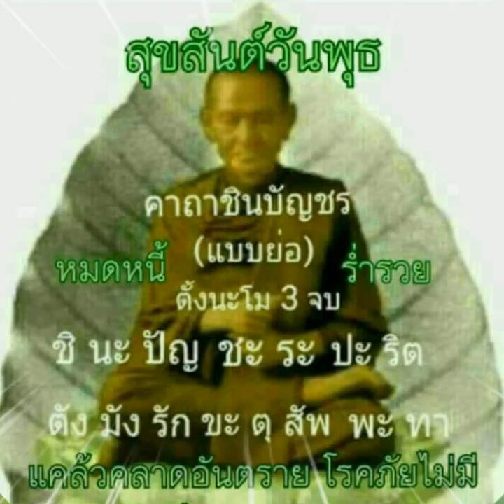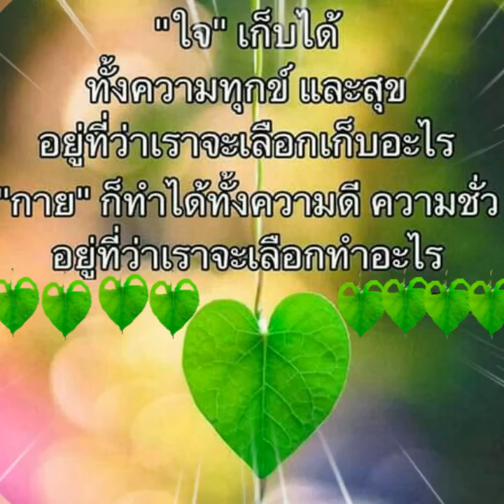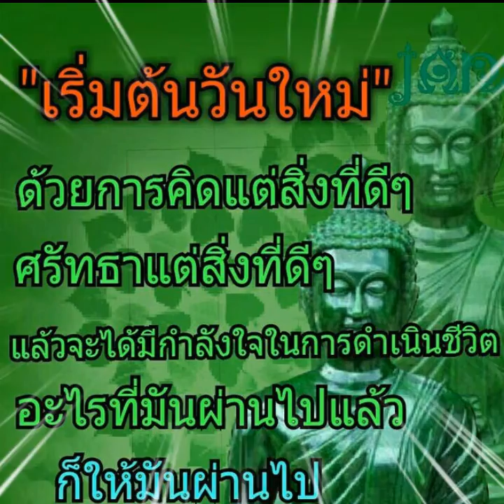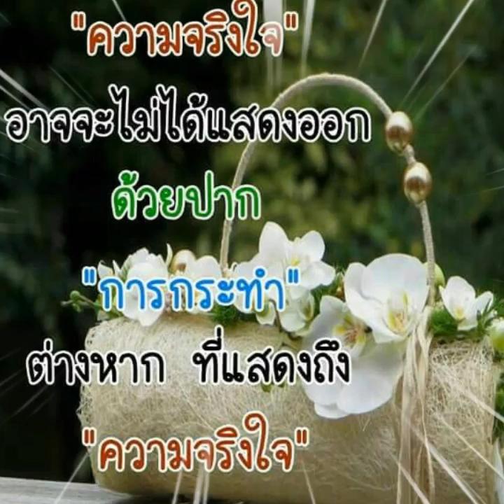คิดฮอดวันละหน่อย ไผ่ พงศธร.@ By กานดา